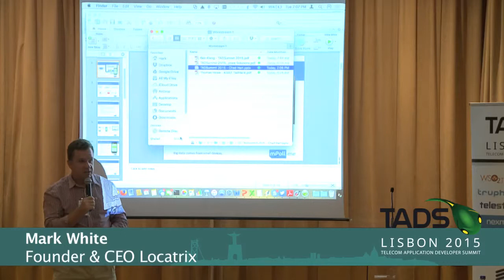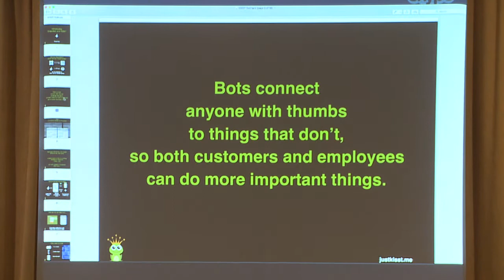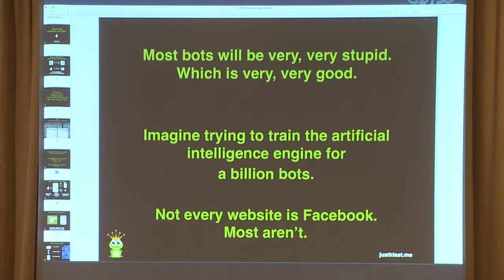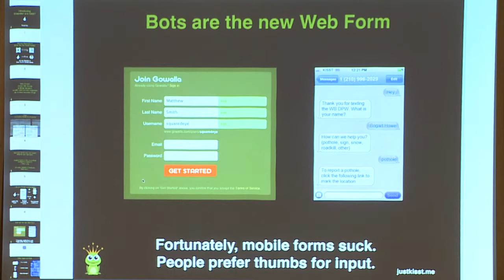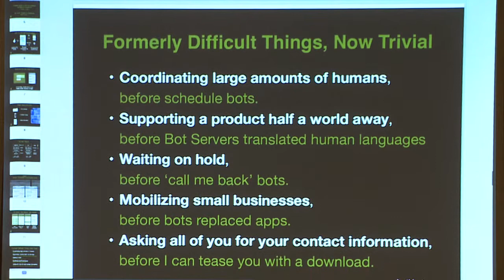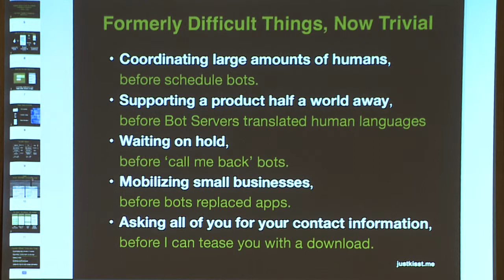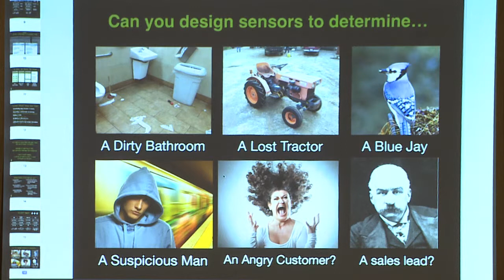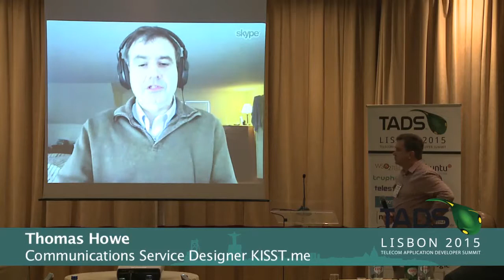Thomas Howe - KISST.me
Just KISST.me
KISST turns your business phone number into a text-based auto-attendant. People prefer to text these days, and KISST makes it easy for any business, large or small to add this capability for $30 per month. Thomas will share his experiences in building this business on Telecom APIs.